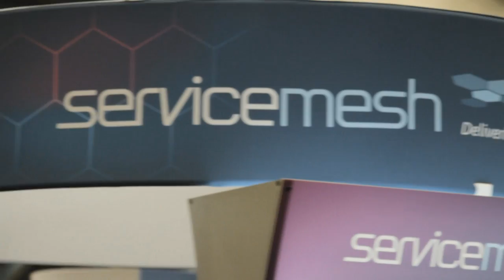Iddo Kadim | VMworld 2013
From San Francisco, VMworld 2013, John Furrier and Dave Vellante speak with Iddo Kadim, Marketing Director, Data Center Group with Intel Corporation. Kadim's team develops solutions with the ecosystem in order to expose Intel's technologies in ways that deliver value for IT, particularly in the areas of virtualization and security.

With all the hype around virtualization, people tend to forget that all these platforms run on physical infrastructure. Intel has an initiative called "Trusted Compute Pools," based on Intel Trusted Execution Technology.

The lack of visibility of infrastructure in the cloud is the problem this initiative aims to address. "With Intel TXT, you can get measurement and knowledge that the platform (hardware, firmware and hypervisor) are actually a known-good that you intended to run there, and that can be used as a foundation of trust. Further on, you can promulgate all this into a management tool which, instead of managing an unknown cloud entity, you get to manage a trusted server. It's still a virtual, logical entity, but it's tied to known information about the infrastructure," explains Kadim.

Until now, there haven't been many practical approaches that could examine the cloud service's virtualization from a security perspective, and the visibility into the lower layers of cloud infrastructures was almost absent. Intel TXT is a set of enhanced hardware components designed to build and maintain a chain of trust that protects sensitive information from software-based attacks.

Vellante agreed, stating that many practitioners are more familiar with the physical world of ports and hardware, and in the virtualized world they are just lost.
To simplify their work, Kadim said that "through the VMware stack, we can create that trusted foundation on any server that ships today."

Furrier asked Kadim to differentiate between the hybrid cloud and the private cloud. Kadim recognizes it as a confusing topic but explains: "Private is about the ownership of the data and the virtual infrastructure." Furrier adds that this involves no multi-tenancy. "Many people associate Private with being on-premises," says Kadim. "It's an infrastructure that's physically owned by the tenant. Hybrid is when you combine that with a third-party hosted infrastructure."

According to Kadim, "Software-defined infrastructure will be, at the endgame, the equivalent of a self-driving car."

Iddo Kadim, Intel, at VMworld 2013 with John Furrier and Dave Vellante